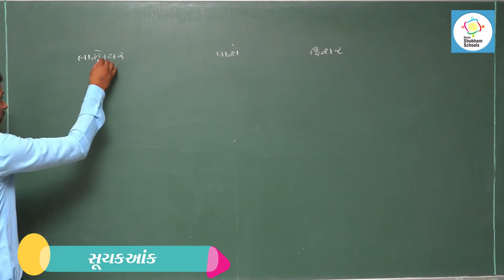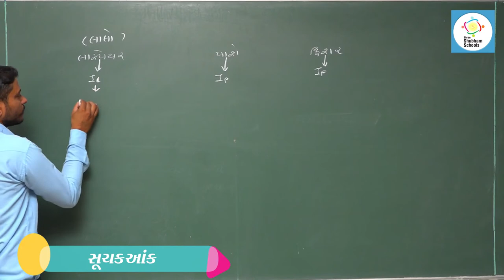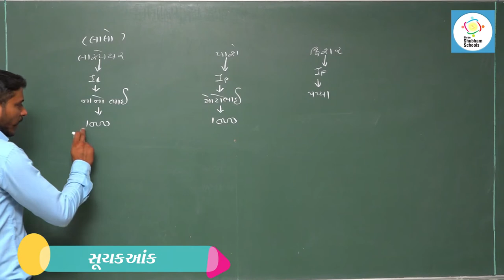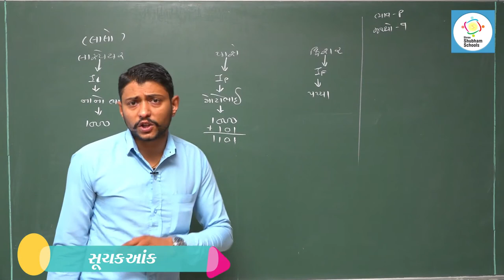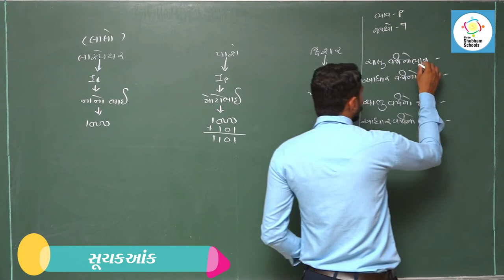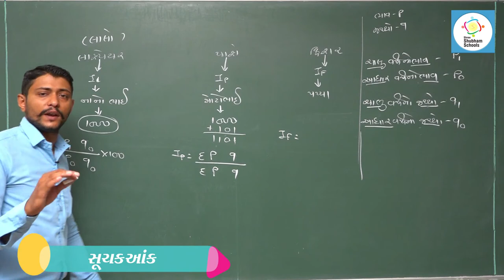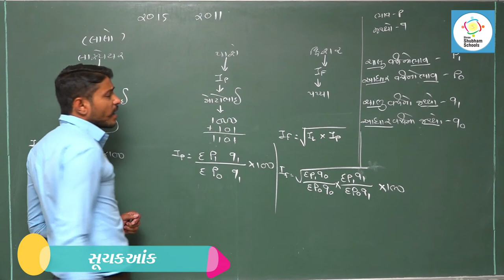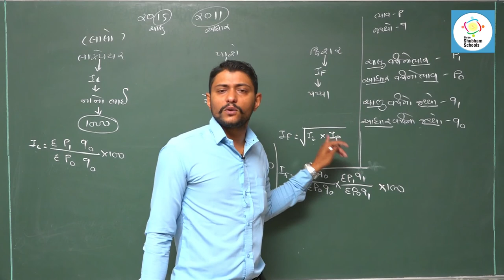ધોરણ - 12 વિષય - આંકડાશાસ્ત્ર (ભાગ- ૧) Ch -1 સૂચક આંક (part - 07)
ધોરણ - 12
 વિષય - આંકડાશાસ્ત્ર (ભાગ- ૧)
Ch -1  સૂચક આંક (part - 07)